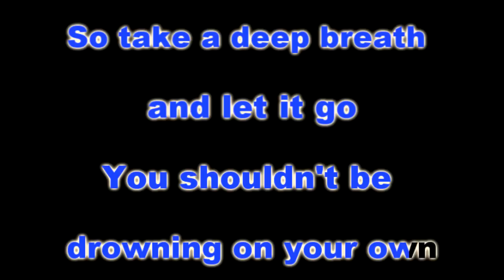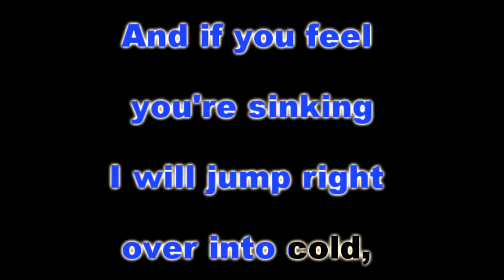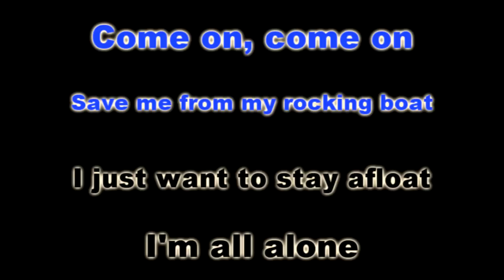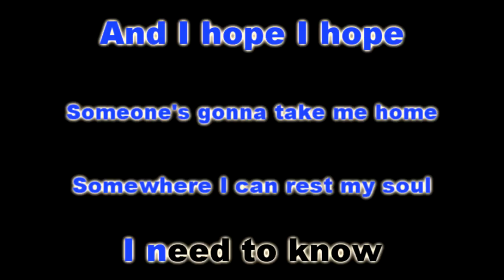Major Lazer - Cold Water ft. Justin Bieber & MØ (KARAOKE VERSION)